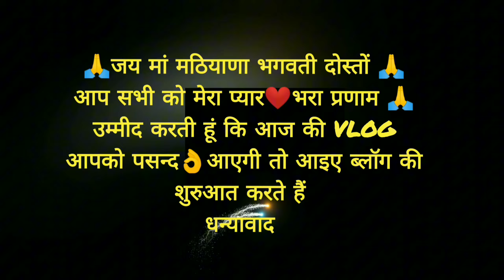क्या सच में विकास हुआ या फिर 🤔 || Pahadi Lifestyle Vlog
जय मां मठियाणा देवी मां दोस्तों आप सभी को मेरा प्यार भरा प्रणाम 🙏🙏😘 उम्मीद है आप सभी ठीक होंगे और अपने घर परिवार में मस्त होंगे ❤ दोस्तों आप सभी का धन्यवाद करना चाहती हूं जिन्होंने मेरा साथ दिया दोस्तों ❤ एक बार आप सभी का बहुत बहुत आभार व्यक्त करती हूं ❤
दोस्तों बहुत बहुत धन्यवाद आप सभी का 🙏💫 आप सभी का सहयोग और आशीर्वाद की वजह से मैं Daily आप लोगों को Vlog Share कर पा रही हूं 😊❤ उम्मीद है आप सभी का प्यार, आशीर्वाद और सहयोग यूं ही बना
pahadi biker
Devbhoomi vlogs
piyush joshi
Blogs video
Youtube Search 👇
maa
funny vlog
emotional vlog
criying
preeti rana
giriya gaon
गिरिया गांव
preeti rana ki wedding date
preeti rana ki shadi
priyanka yogi tiwari meet-up
preeti rana meet-up
emotional vlog
simu rawat vlog
simu rawat
pahadi biker
chai
chai pelo
Vijay Riya vlogs
dehradun
uttarakhand vlog
pahadi vlogs
village lifestyle
garhwali jagar
pahadi bhai chai pi lo
village vlogger
vlogger lifestyle
pahadi vlogger
pahadi chai
comedy video
Comedy vlogs
pahadi biker
Devbhoomi vlogs
camping
solo camping
camping in the rain
Forest camping
Village vlogs
our cooking time channel
ivana alawi
pahadi biker sister
Daily blogs
comedy video
Comedy vlogs
pahadi biker
Devbhoomi vlogs
meme
Funny vlogs vedio
Daily
rangila family vlorangila family vlog
kranthi vlogger
vlogger kaise bane
mini vloggers
Vlogger
pahadi biker
Devbhoomi vlogs
ivana alawi
sourav joshi vlogs
new vlog
Trending vlogs
Vlogs video
rangila family vlog
crear un blogger paso a paso
tutorial blogger 2023
Blogger
sourav joshi vlogsDaily Lifestyle Vlog || Daily Vlogs || Lifestyle Vlogs unnyvideo
daily vlog
living alone
blogger tutorial
agregar paginas y secciones blogger
personalizar blog en blogger
Blogger
priyanka yogi tiwari
pahadi biker
hinu vlogs uttrakhandi
Devbhoomi vlogs
mini vlog
how to vlog
Vlog lifestyle
daily vlog
living alone
deepa nagarkoti
darshan

village food
Village lifestyle vlogs @Ritu_Rana_Vlog  @newsbyrahul123
Lifestyle video || Pahadi Lifestyle Vlogs @Ritu_Rana_Vlog
scheduling of nss camp
daily life vlog
comedy videos
top comedy
morning routine
day in the life
Lifestyle vlogs
comedian shakuntala
shakuntala comedian video
Shakuntala comedian
Priyanka yogi tiwari
Devar bhabhi vedio
devar bhabhi Shakuntala Comedian @Ritu_Rana_Vlog
Pahadi Lifestyle Vlog || Lifestyle Vlog || Daily Lifestyle Vlog || @Ritu_Rana_Vlog @newsbyrahul123 vlogs @PreetiRana @HinuVlogsUttarakhandi

Shakuntala ki video

sourav joshi

daily vlogs
Pahadi Lifestyle Vlog || Daily Lifestyle Vlog || Lifestyle Vlog@Ritu_Rana_Vlog @newsbyrahul123 @PreetiRana

dunia ka bda jhaz

jhaz crash
Information vlog
new comedy videos 2022top comedy videosComedy video